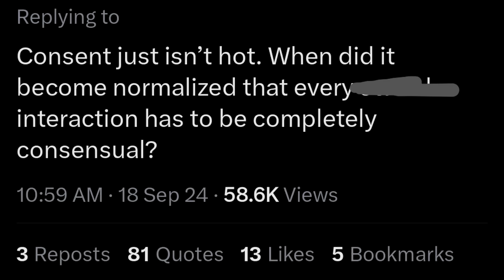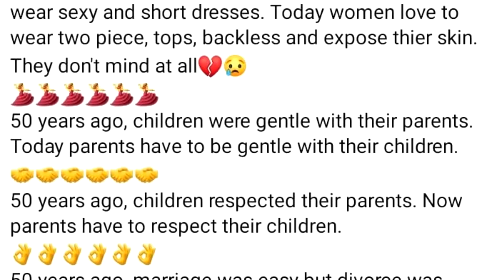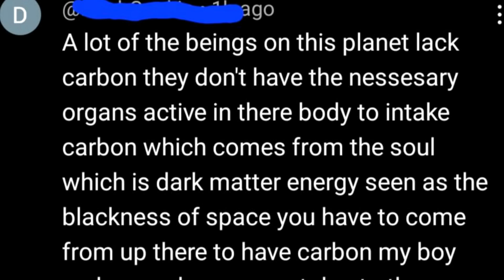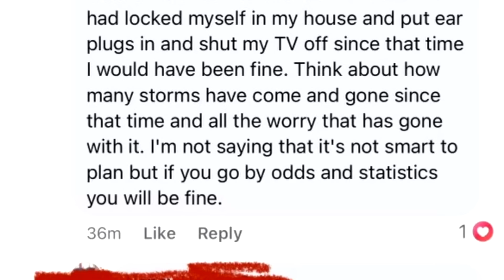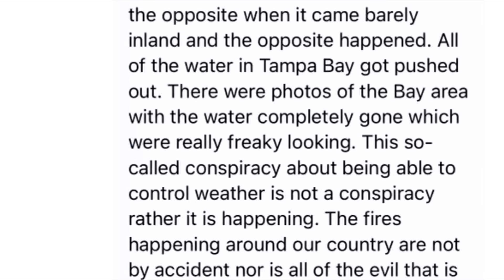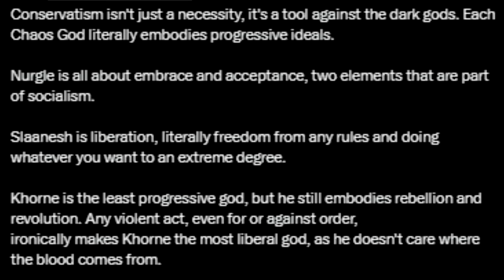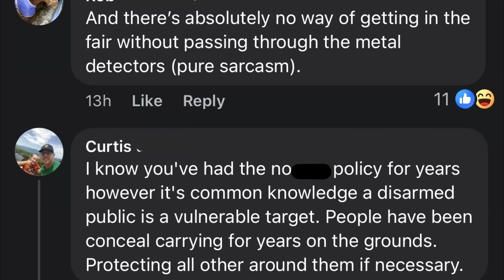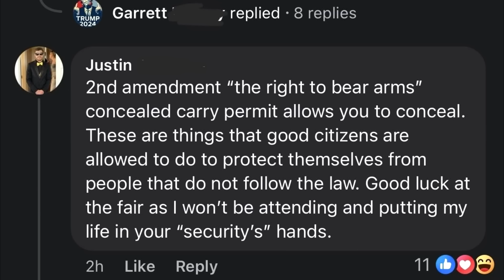r/insanepeoplefacebook Top Posts Of All Time #115